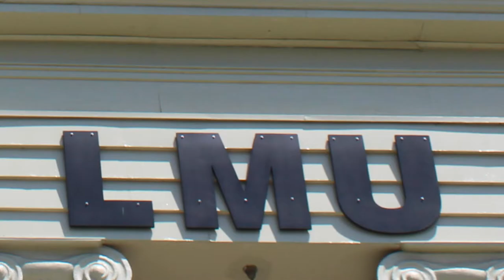LMU Master of Public Administration (Promotional Video)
This promotional video for the LMU Master of Public Administration program was created by LMU Media Communications undergraduate student Elizabeth Manning under the guidance of Prof. Charlie Gee.